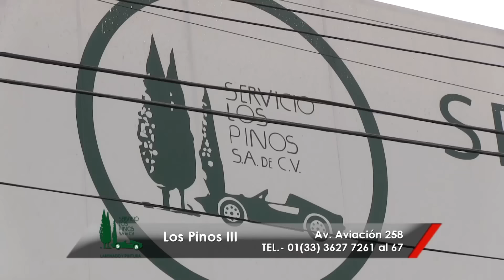los pinos teleautos feb 2016